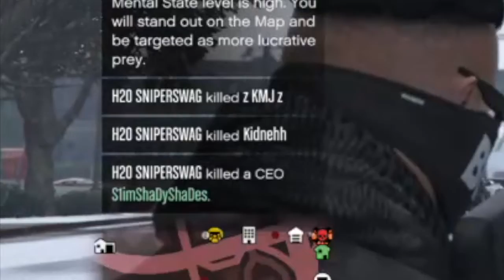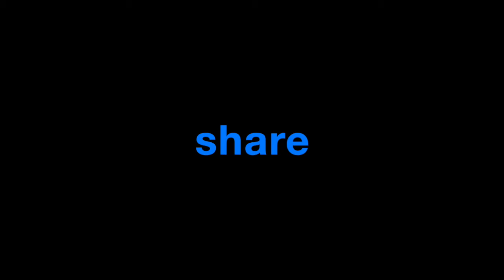Best 2017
Sorry That I'm late I was in Mexico